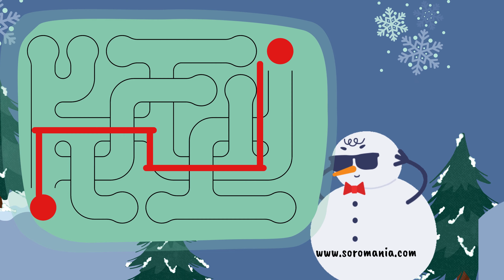SOROMANIA laberintos y cuentos - ¡Claves y Cuentos: Laberintos para Niños! - Página 06 : laberinto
📘¡Este vídeo está directamente relacionado con el primer libro de la colección Soromania Mazes & Tales! Para una mejor experiencia de aprendizaje, te recomendamos que sigas la página del libro correspondiente mientras ves el vídeo. ¿Aún no tienes el libro? No hay problema. Puedes comprar tu copia hoy mismo en nuestro sitio oficial y comenzar tu viaje hacia el dominio del Soroban y el cálculo mental. Consigue tu libro aquí: